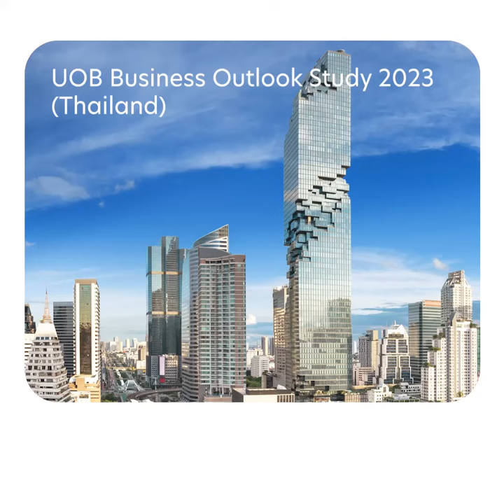Leading ASEAN's green wave | UOB Business Outlook Study Thailand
Thai businesses lead the region in the adoption of sustainable practices. Around 1 in 2 companies are also using sustainability as a way to attract and retain talent.